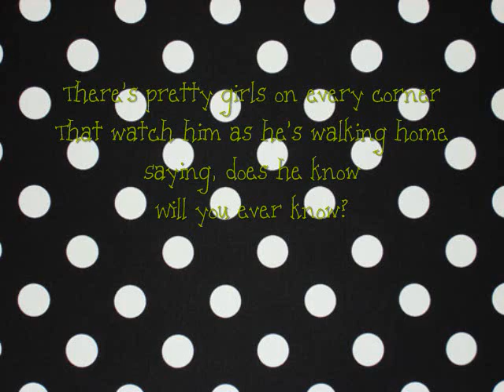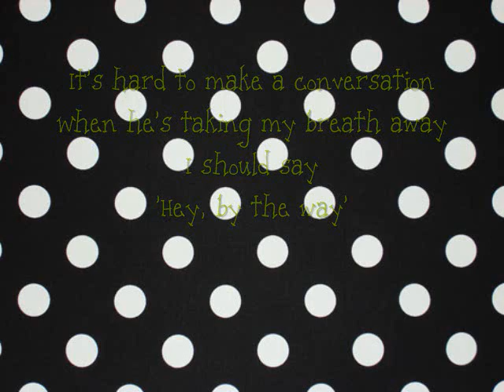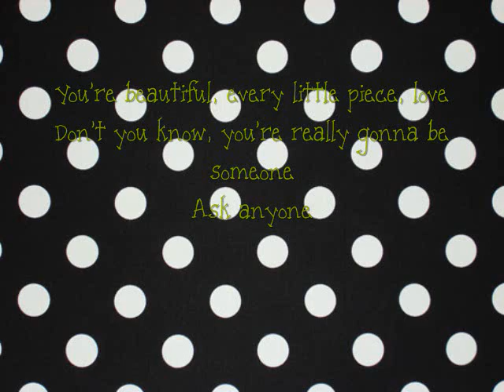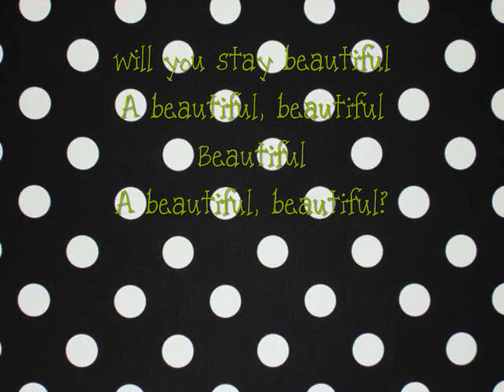Taylor Stay Beautiful Lyrics!!